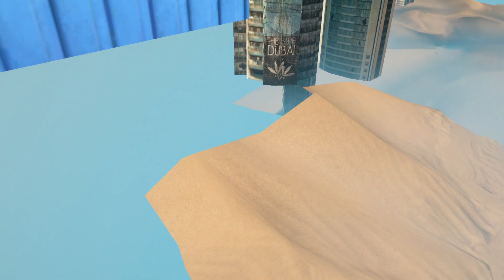Spec Ops: The Line - Freecam Mod - The Gate Pre-Mortar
Devildwarf found out how to disable the HUD and enable freecam mode/screenshot mode in Spec Ops! This opens up tons of possibilities for uncovering OOB secrets, models, and more! As a test, I flew around Chapter 8 and look around at the Gate before the White Phosphorus mortars would ruin it.